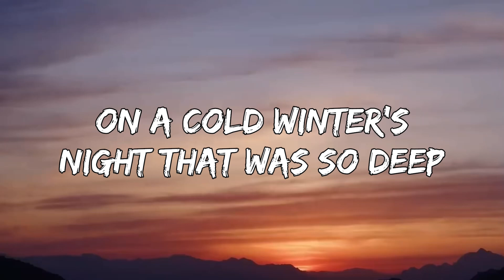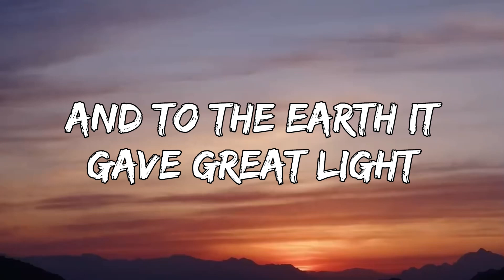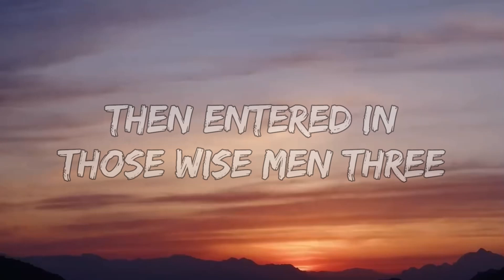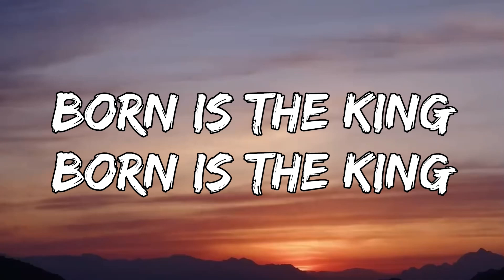Chris Young – The First Noel (Lyrics)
Full reverently upon their knee